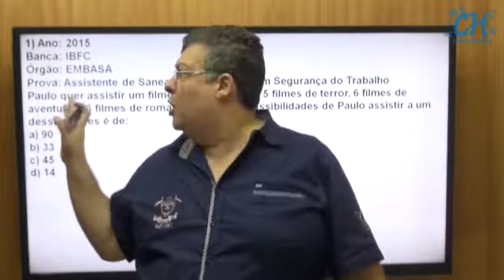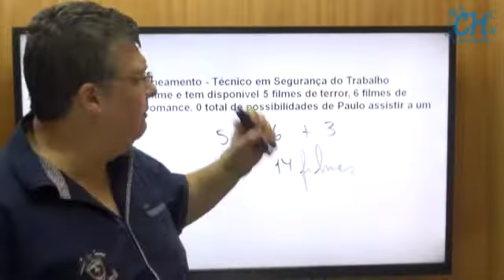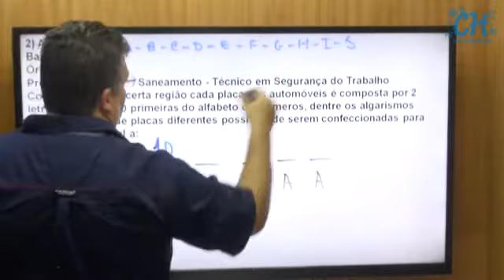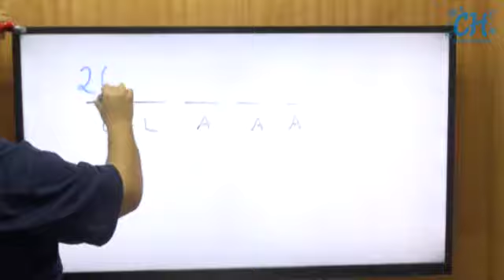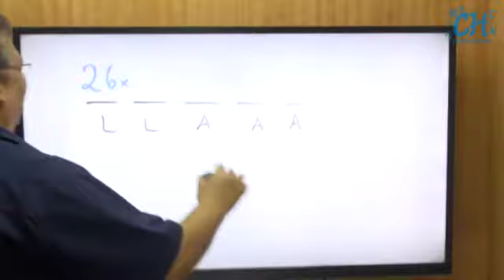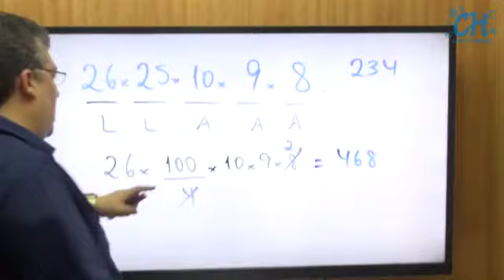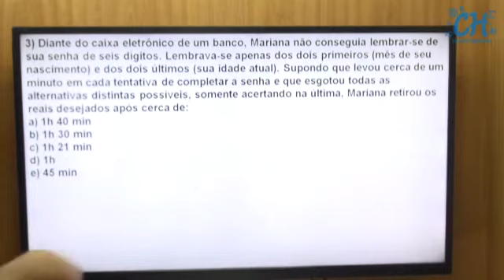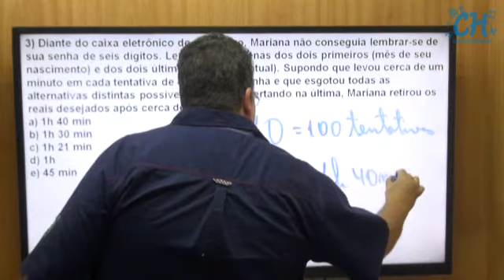Analise Combinatória P2 - Professor Carlos Henrique